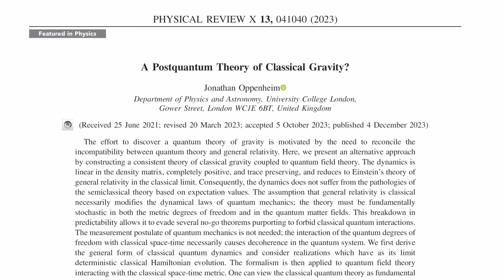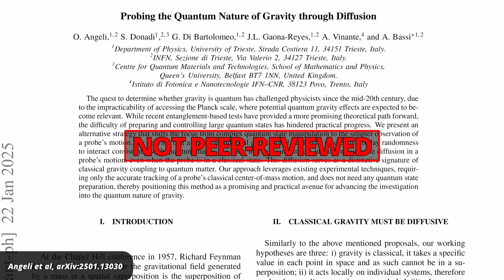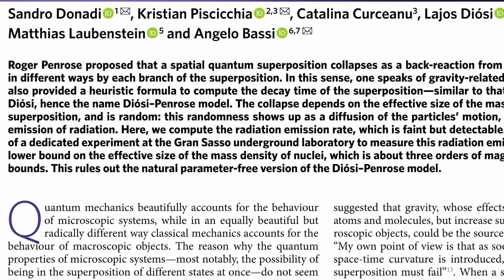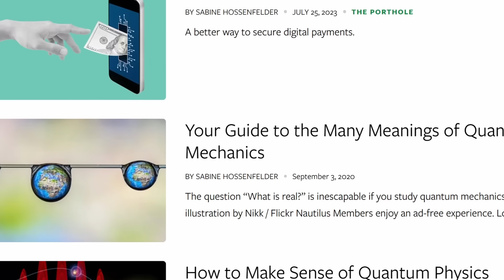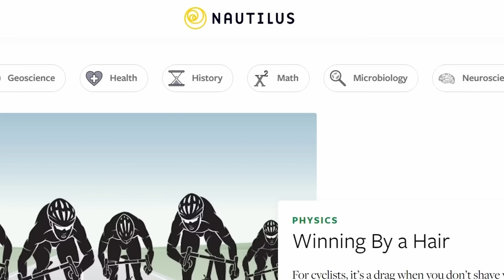Is Gravity Quantum? New Experiment Could Test Oppenheim's Bold Alternative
for an annual membership and receive your free Moleskin Journal (US residents only)

Last year, Jonathan Oppenheim’s theory of post-quantum gravity was the only theory that made it into my Best of 2024 summary. Post-quantum gravity is one of the most interesting theories for merging quantum physics with gravity, which in turn is one of the most important problems in physics. Now, researchers say they’ve come up with a way to test the theory, though technology needs to advance before that test is possible. In this video I explain why I think it’s likely that post-quantum gravity will be falsified.